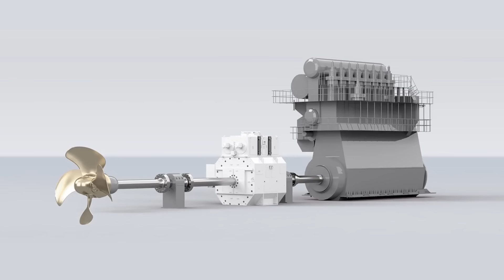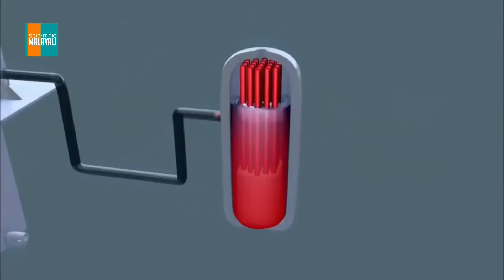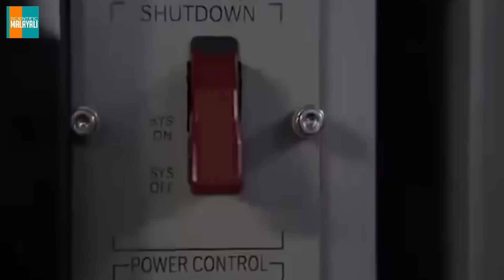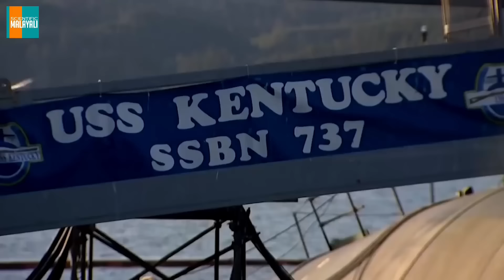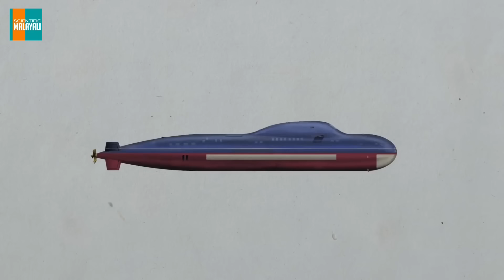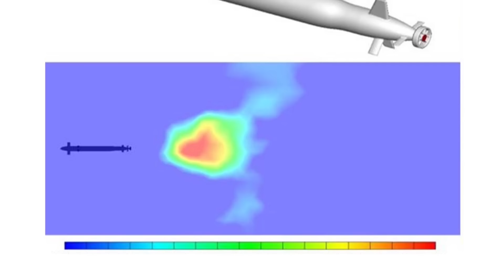NUCLEAR SUBMARINE| മനുഷ്യൻ സൃഷ്ടിച്ച ഏറ്റവും മാരകമായ ആയുധം| Nuclear Submarine explained in Malayalam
SCIENTIFIC MALAYALI by Anish Mohan
ഇവിടെ, ഈ ജനാലയിലൂടെയാണ്‌ അനീഷ്‌ മോഹൻ ലോകത്തോട്‌ കഥകൾ പറയുന്നത്‌. അപ്പോൾ നിങ്ങൾ ചോദിച്ചേക്കാം ആരാണ്‌ ഈ അനീഷ്‌ മോഹൻ എന്ന്?... ചോദ്യം കൊള്ളാം... പക്ഷേ ആ ചോദ്യം ഇവിടെ തികച്ചും അപ്രസക്തമാണ്‌. പ്രസക്തമായാത്‌ കഥകൾ മാത്രമാണ്‌... കഥകൾ... മനുഷ്യന്റെ കഥകൾ... നിഗൂഢതകൾ ഒളിപ്പിച്ച  അസ്ഥിപേടകവും ചുമന്ന്  നടന്ന് ആ ഇരുകാലിമൃഗം  തീർത്ത വിസ്മയങ്ങളുടെ കഥകൾ... കഥകൾ... ഒരായിരം കഥകൾ...

Gist of the Story:
Nuclear Submarines are submarines propelled  by a nuclear reactor, but not necessarily nuclear-armed.  A nuclear reactor capable of producing limitless  amount of power allows nuclear submarines to operate at high speed for long periods of time and grants a range virtually unlimited.

ഇന്ത്യയുടെ പുതിയ അന്തർ വാഹിനികൾ | Why is India building both nuclear and conventional submarines?
ഭാരതം INS അരിഹന്ത്‌ നിർമിച്ചതെന്തിന്? | Why did India build INS Arihant?
പാക് അന്തർവാഹിനിയെ തകർത്ത കഥ |PNS Ghazi |Rajput
India and france nuclear submarine project
Indian navy needs more nuclear submarines
India's nuclear submarine Aridhaman (Slayer of enemy). How advance is it??
വിവിധ തരം ഇന്ത്യൻ നാവിക കപ്പലുകൾ | Types of Indian Naval Ships (Malayalam)
INS കട്ടബൊമ്മൻ - ഇന്ത്യൻ നേവിയുടെ VLF ട്രാൻസ്മിറ്റർ ബേസ് | INS Kattabomman (Malayalam)
Defense Update 05 : All you need to know about nuclear submarine INS Arihant | Oneindia Malayalam
Why The US Won’t Give India Nuclear Submarines? | Why SSNs Only For Australia? | AUKUS Explained
അന്തർവാഹിനിയുടെ ഉള്ളിലെ സൗകര്യങ്ങൾ - What’s inside a billion-dollar submarine
New submarine for indian navy
China's nuclear submarine armed with ballistic missiles expand range in US | World News | English
Why Submarine Battle Is Extremely Tricky
Nuclear Submarines के बारे में जानिए - Why India needs Nuclear Submarines?
INS Arihant Completes India's Nuclear Triad INS अरिहंत ने पूरा किया पहला गश्त अभियान
Attack Submarine VS Ballistic Submarine - Difference Between SSN & SSBN | Types Of Submarine
How France-Australia Spat Over AUKUS Nuclear Submarine Deal Is Linked To India’s Scorpene Submarines
Why France called India | AUKUS trilateral Indo-Pacific relations | US, UK, France geopolitics
Indian Navy | INS Arihant | INS Submarine strength
Indigenous 6 Nuclear-Submarine Design and Working: True Power
INS Chakra, The Deadliest Shark in the Indian Ocean
Declassified Nuclear Submarine Design Secrets
INDIA’S INS ARIHANT COMPARED TO AMERICAN OHIO CLASS SUBMARINES
Most Advanced Submarines in the World
Are all submarines black? | Malayalam Fact |
മുങ്ങി കപ്പലിൽ ശ്വാസം അടക്കിപ്പിടിച്ച് ഒരു മണിക്കൂർ യാത്ര | Whale Submarine Adventure Trip Maldives
Indian Navy INS Kalvari Documentary 2018 - India's Most Deadliest Submarine
Chanakyan
Chanakyan, Chanakyan , Chanakyan, Chanakyan, Chanakyan
ഹിരോഷിമ നാഗസാക്കി സംഭവങ്ങളുടെ കഥ | World War 2 History Part 9 (Hiroshima & Nagasaki)
Umayappa OnLine Media, Umayappa OnLine Media, Umayappa OnLine Media, Umayappa OnLine Media
ലോകത്ത് ഇന്ത്യ ഒന്നാമത്! പൂജ്യം മാത്രമല്ല മുഴുവന്‍ 1-9 വരെ കണ്ടെത്തിയതും ഇന്ത്യ തന്നെ! 15 സത്യങ്ങള്‍
One Nation Media, One Nation Media, One Nation Media, One Nation Media, One Nation Media
India wonder the world ,ലോകത്തെ ഞെട്ടിച്ച് ഇന്ത്യ
The Article19
The Article19, The Article19, The Article19, The Article19, The Article19, The Article19
S400 ഉണ്ടായിട്ടും ചൈന ഇന്ത്യയെ ഭയക്കാൻ കാരണം.!! | ചൈനയുടെ S-400 നെ പ്രതിരോധിക്കുന്ന ഇന്ത്യൻ ആയുധങ്ങൾ
How India's Infrastructure Is Being Revolutionised | Explained In Detail
JR STUDIO-Sci Talk Malayalam
JR STUDIO-Sci Talk Malayalam, JR STUDIO-Sci Talk Malayalam, JR STUDIO-Sci Talk Malayalam, JR STUDIO-Sci Talk Malayalam, JR STUDIO-Sci Talk Malayalam,
PCD people call me dude
PCD people call me dude, PCD people call me dude, PCD people call me dude